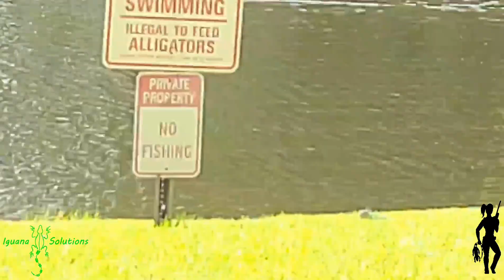Hunting with Air Rifles: Iguana Solutions removes invasive iguanas from South Florida with a PCP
Iguana Solutions is a wildlife remeoval company that specializes in iguana removal in South Florida. Green and Spiny tailed iguanas are invasive species in South Florida. There are no native iguanas in Florida.

Iguanas are estimated to number in the millions here in Florida, and are hunted to alleviate the issues the lizards cause in some areas. What problems you say? Iguanas cause many power outages, dig under structures and walkways, enter attics and toilets, poop on cars and playgrounds, and more...

It is ILLEGAL to relocate an invasive species such as an iguana. NO we cannot send Iguanas back to their country of origin. It is also illegal, now in 2021, to keep iguanas as pets and to sell them as pets. Our fresh large iguanas are often eaten. Most of out iguanas go to the dump, alligator farms don't want them. They are slow to skin and tan. We harvest skulls when possible Dont forget the dash after "iguana".

airgun used: Brocock's Atomic XR: a carbine air rifle that converts into an air pistol. Shoots up to 20FPE and is Field Target legal. Comes in .177 or .22 cal. Jessica uses the 22cal.

pellets: 18 gr and 16 gr JSB Diabolo Jumbo and Jumbo Heavy